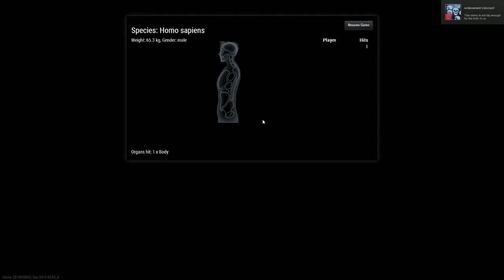2038 Hunter Primal